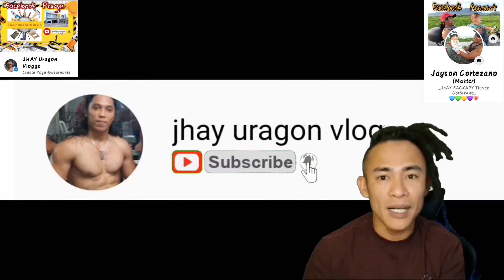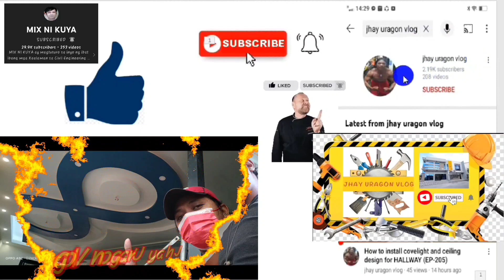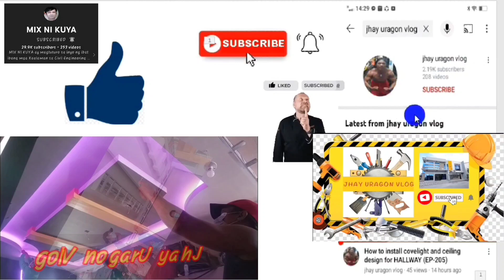Update project, pag buhos ng flooring sa grahe, sto tomas batangas, (EP-211)